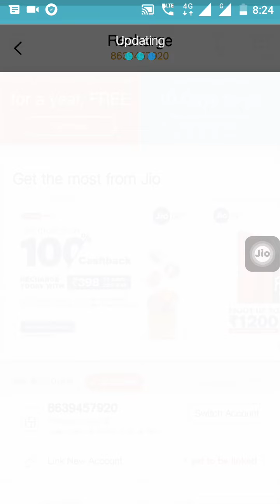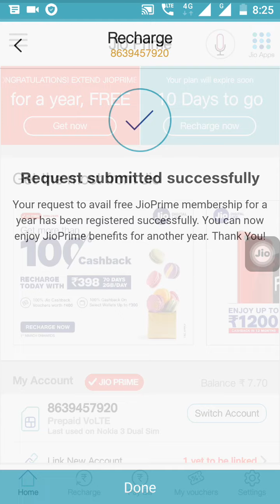జియో ప్రైమ్ మెంబర్షిప్ ఫ్రీ